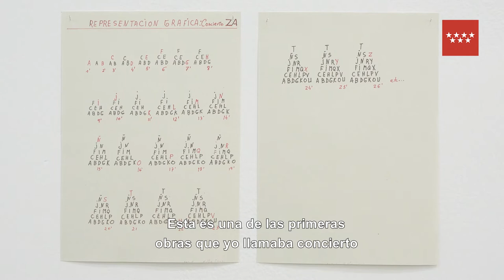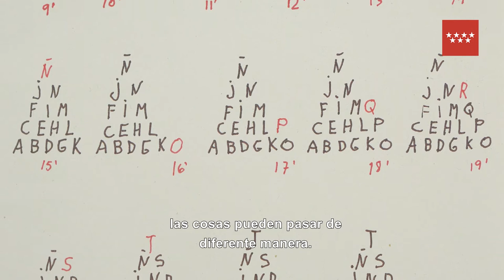Esther Ferrer habla en Dialecto CA2M. "Concierto Zaj",1984-2012. "Autoportrait alèatoire", 1993-99.